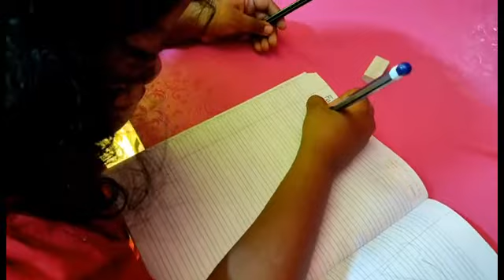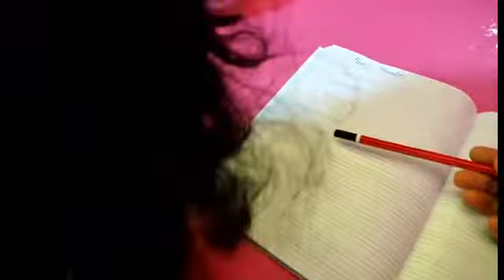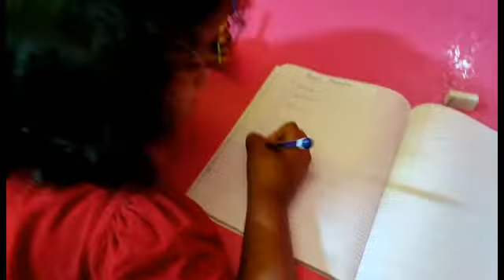Learn family Members with names | Learn about family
Aashi is 4 years old, she is quick learner
This Channel is only purpose for education